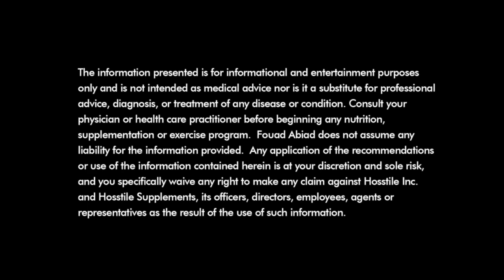THE FAM IS EXPANDING! | Fouad Abiad X John Jewett | Fouad Abiad Media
The FAM is expanding by adding a crucial part of the bodybuilding experience; the science.  John Jewett owner of J3U will be doing a science, evidence based podcast on the FAM channel to bring you more knowledge to level up your training!